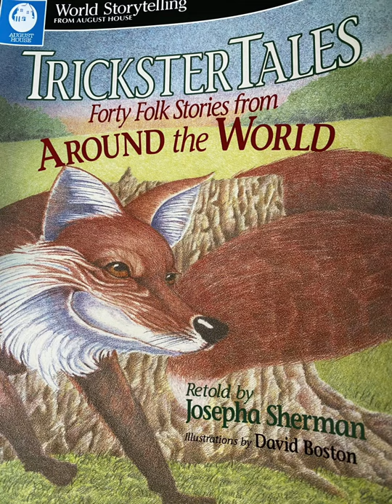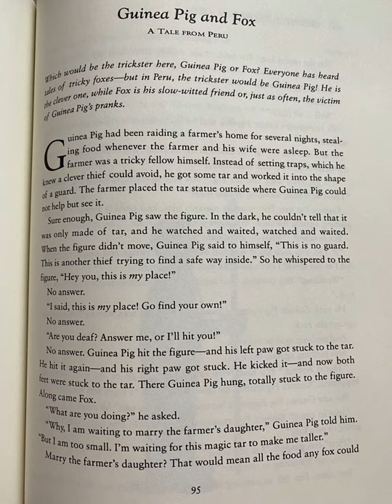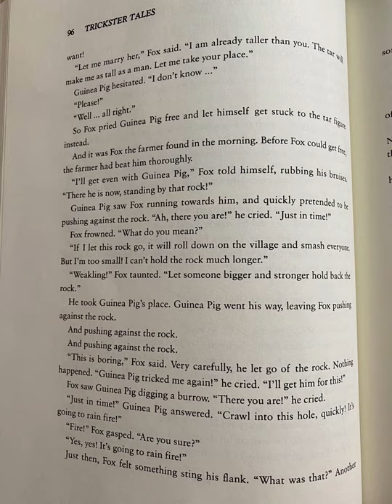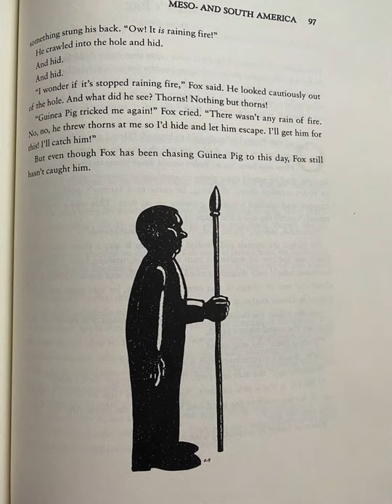Guinea Pig and Fox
A Tale from Peru

From TricksterTales Forty Folk Stories from Around the World.